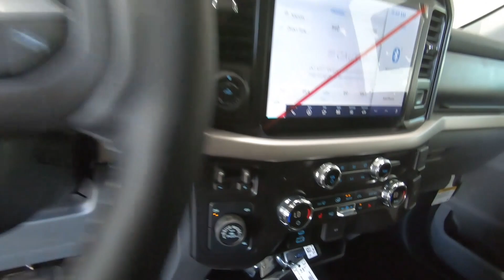2021 FORD F-150 XLT - New Truck For Sale - Columbus, OH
Please visit Ricart Ford to view this New OXFORD WHITE 2021 FORD F-150 XLT for sale near Columbus, Ohio.

Stock #: FTM3383

Description:
2021 FORD F-150 XLT
New 2021 Ford F-150 Truck is For Sale in Columbus, Ohio. This model has a 3.5L V6 EcoBoost engine, Automatic transmission, and is finished in Oxford White paint. Whatever questions you might have about this vehicle, you can be certain that our sales advisors can assist you every step of the way. On top of that, our financing experts are prepared to help you find the lease or finance option that is right for you. Find us at 4255 S Hamilton Road in Columbus, OH 43125, servicing customers throughout Central Ohio.